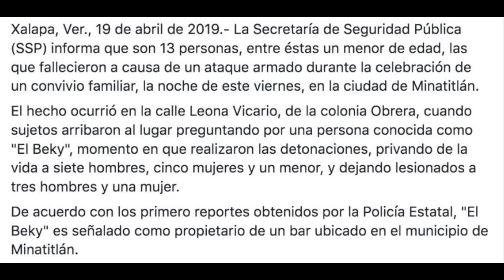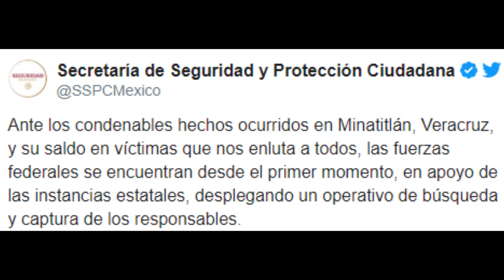El Becky Minatitlan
Tras lo ocurrido en Veracruz, señalan que buscaban a "El Becky".

~ Alfredomatta